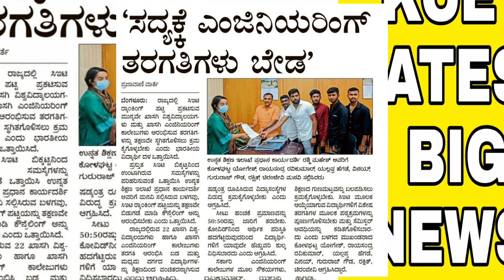KCET LATEST BIG UPDATE|KEA UPDATE TODAY|students solution